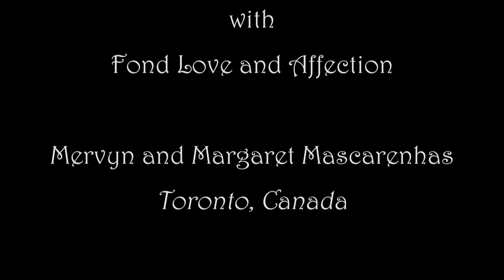Tribute to Tony Menezes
Remembering Tony Menezes.